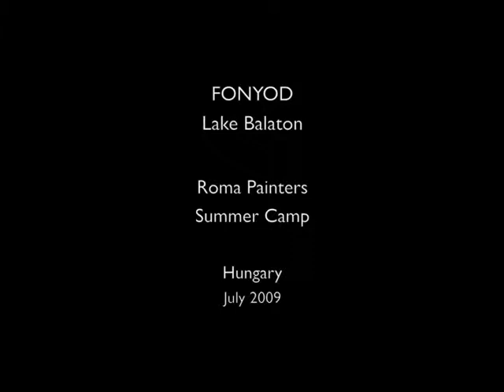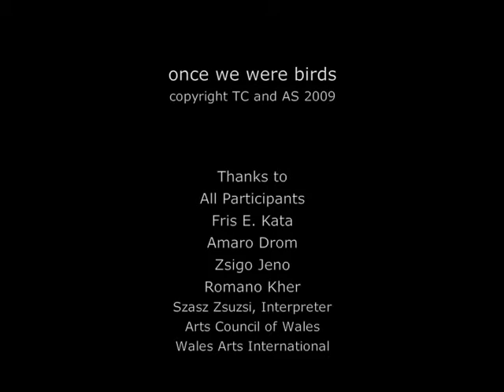Roma Painters' Summer School, Fonyód, Lake Balaton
Thanks to Romano Kher, Hungarian Roma painters, mostly from poor background, can take advantage of being able to get free masterclasses, food, lodging & a week of undisturbed time to paint in a communal studio in the attic of a holiday house in Fonyód by Lake Balaton. Their children can stay with them enjoying summer & their own workshops.